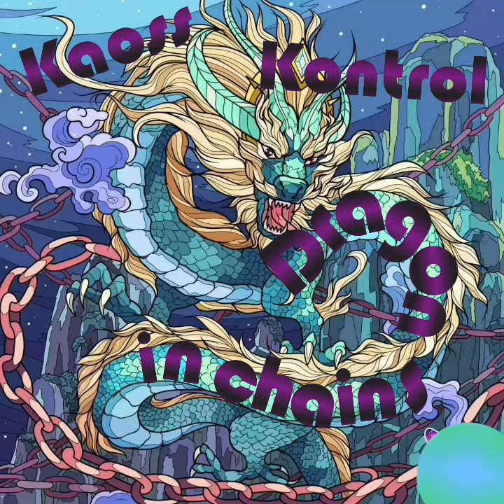Dragon In Chains by Kaoss Kontrol